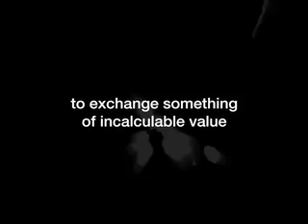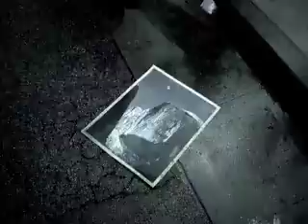Eva Vertes: My dream about the future of medicine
Eva Vertes -- only 19 when she gave this talk -- discusses her journey toward studying medicine and her drive to understand the roots of cancer and Alzheimers.